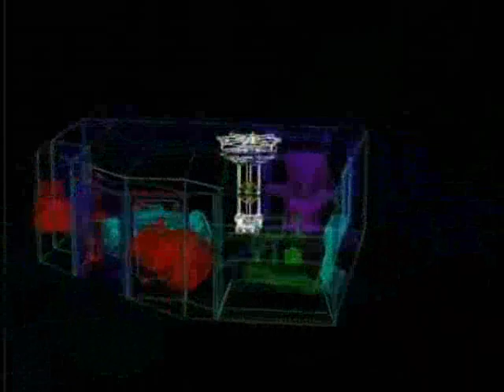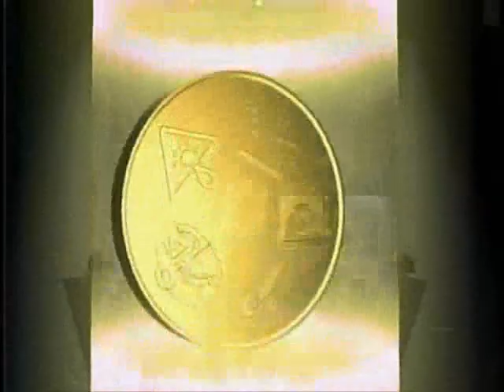Beast Wars episodio 24 parte 2/2 español latino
24.-Antes de la tormenta